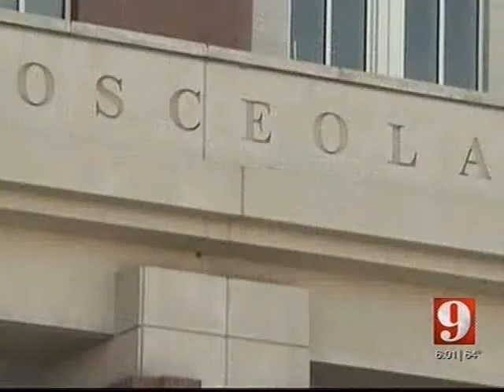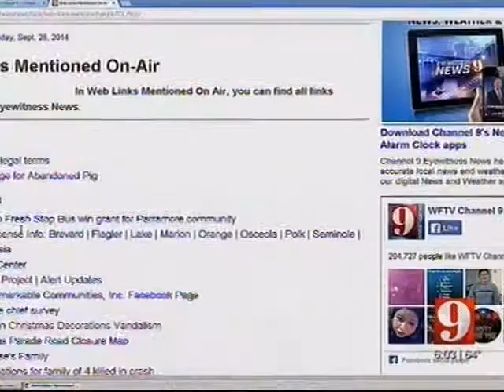WWFTV Covers Osceola Gay Marriage Ceremonies Set to Occur at 12:01